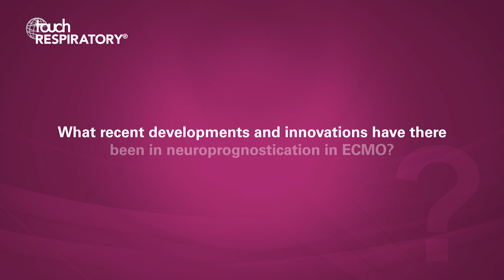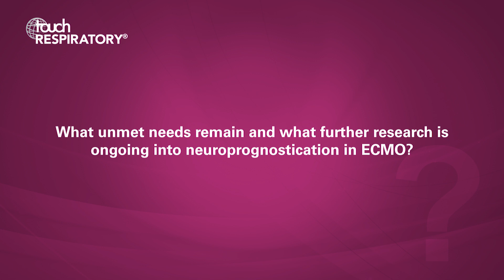Mirko Belliato, ERS 2019 – Neuroprognostication in ECMO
We met with Mirko Belliato, of Pavia, Italy, at ERS 2019 in Madrid to discuss his work on neuroprognostication in extracorporeal membrane oxygenation.

Questions
1. Which patient populations commonly benefit from extracorporeal membrane oxygenation (ECMO)? (0:05)
2. Despite improvements in the use of ECMO, what are some of the most common complications patients experience? (0:43)
3. What recent developments and innovations have there been in neuroprognostication in ECMO? (1:17)
4. What unmet needs remain and what further research is ongoing into neuroprognostication in ECMO? (2:34)

Speaker disclosures: Mirko Belliato has nothing to disclose in relation to this video interview.

touchRESPIRATORY.com is an independent information resource supporting physicians, clinicians and leading industry professionals in continuously developing their knowledge, effectiveness and productivity, via free-to-access content in multimedia formats.

Filmed at the European Respiratory Society (ERS) International Congress 2019, Madrid, Spain.